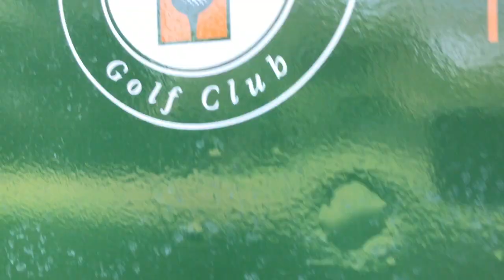Matinée détente (stage à Navata)